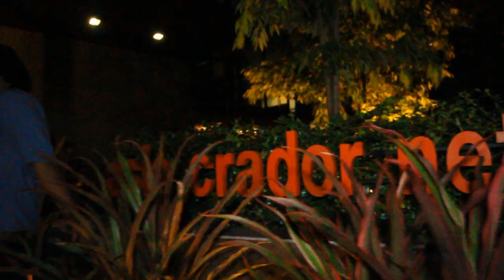FACMU17 ส่งเน็ก สู่แดนปลาดิบ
ขออภัยล่วงหน้า พิมพ์ ชื่ออภิชญาแก้แล้ว แต่พอเรนเดอร์เสร็จกับเป็น อถิชญา  (อี๊ งง ไป หมด)